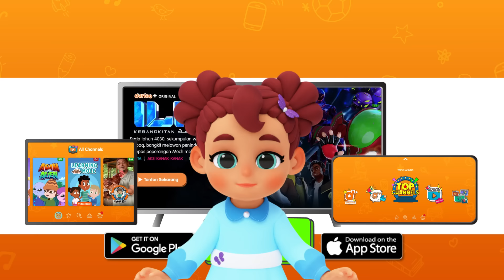Wheels On The Bus Muslim Version Lullaby Kids Song by Omar & Hana Maker | Little Ammar - Durioo+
The "Wheels on the Bus" is a classic children's song, and the version by Little Ammar on Durioo+ would likely follow the same structure with added Islamic or educational themes. Here's the typical structure of the song, which may be similar to Little Ammar's version:

Other verses may include:

In Little Ammar’s version, there might be Islamic elements, such as thanking Allah for the blessings of travel or safety, similar to how Durioo+ integrates Islamic teachings into their content​​.

Welcome to the official Durioo+ (Durioo Plus) channel! Where you can stream fun high-quality cartoons and shows with Islamic values and virtues.